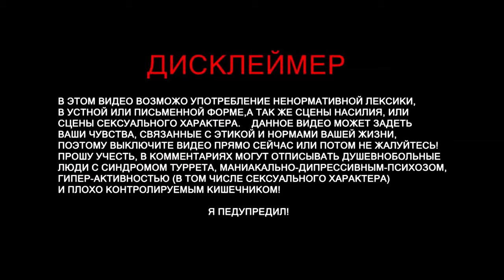Alien: Isolation Прохождение Часть 11: Найти цилиндр сжатия для лифта